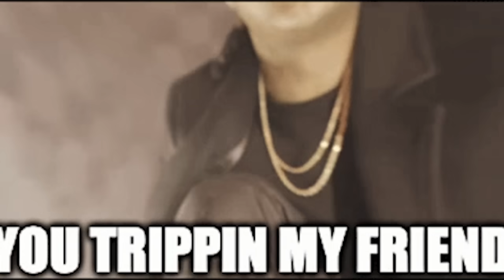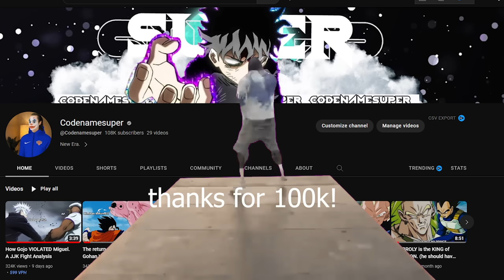Proof that BUU is a FRAUD! How Vegito MOONWALKED on BUU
Hello guys today I will be showing why buuhan or buu whatever you want to call him is not HIM Vegito just moonwalks on blud and he deserves all the L’s but yea thanks for 100k! Next stop 200k WE MOVE.